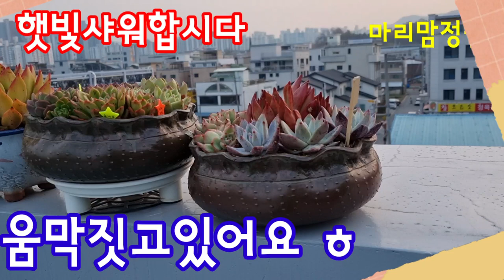월동대비 마지막샤워 움막짓고있어요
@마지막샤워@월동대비